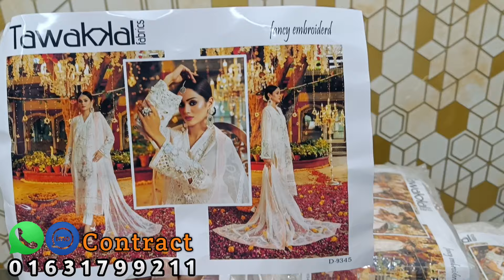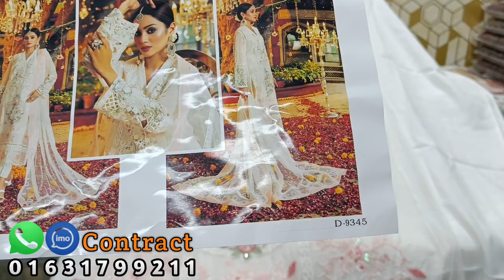TAWAKKAL Gorgeous Pakistani Authentic Dress Design | Eid Collection Dress 2024 | Pakistani Original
Pakistani Tawakkal Premium Luxury Party Wear Dress | Branded Pakistani Chiffon Three Piece 2024 Eid

Latest Pakistani Wedding Dress Collection | Pakistani Dress Price | Exclusive 3 piece Original WomeBangladesh